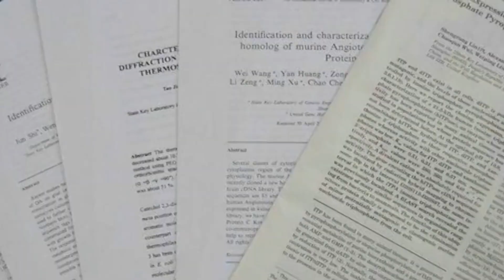Faraday: The Self-Taught Genius Who Sparked the Electric Age.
Michael Faraday was perhaps the unluckiest scientist in history. Impoverished as a child without access to education, he had one stroke of good fortune – making an impression on the eminent Sir Humphry Davy by diligently transcribing the chemist’s lectures. Grateful, Davy hired the young Faraday as an assistant at the Royal Institution.

Surrounded by the era’s greatest electrical innovators, Faraday’s dormant brilliance rapidly bloomed. From 1816 to 1821, he published a startling series of papers on chemistry and electricity that made waves throughout the scientific community. But just as Faraday entered the vanguard with groundbreaking prototypes for electric motors, Davy seemingly sabotaged his rising star out of jealousy.